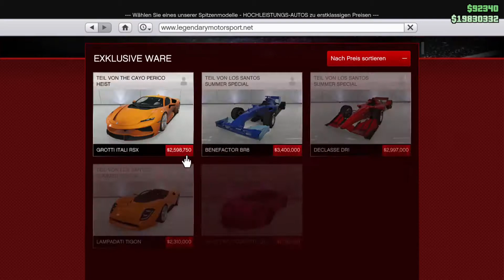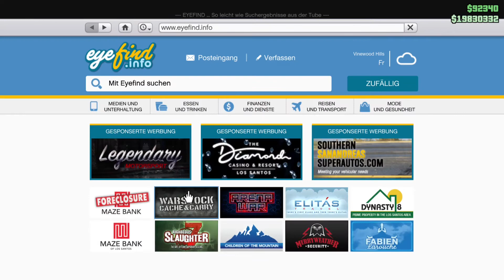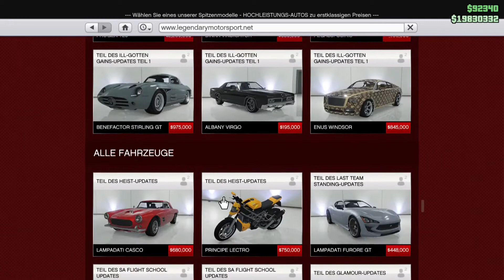VOLL GUTE EVENTWOCHE!! 2 x GELD auf SPEZIALFRACHT, Rabatte & Mehr, GTA Online Eventwoche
Hey Leute, in diesem Video geht es um die aktuelle GTA Online Eventwoche.